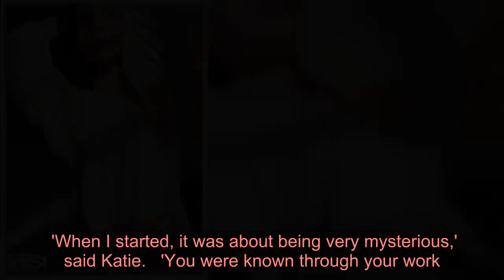Katie Holmes says now that she's over 40 she can't go makeup-free or rely on her 'old tricks': 'I wa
Katie Holmes thinks a lot has changed since she turned 40.The Dawson's Creek alum maintains that she can no longer get by with her 'old tricks' from her youth and going makeup free is just not an option as she covered the April issue of InStyle to promote her new film The Secret: Dare To Dream.'As I told a friend of mine, "You know what's so upsetting about the 40s? My old tricks don't work." [laughs] I have older siblings; I'm the baby of five. So I was always the cute one, and you get used to being the little cute one. Then you wake up one day I'm basically always putting lotion on,' joked the star.  'I do all that Barbara Sturm stuff: hyaluronic, face brightening, face cream, skin cream. It's so vain. But that happens. It kind of hits you,' added the brunette beauty.And she feels like her looks have altered.  'It's very odd. I used to get away with no makeup,' began Holmes.'When I was a teenager and a young actress, it was about being sort of grungy. Now I'm like, "Oh god, I have to do stuff!" It sounds so superficial.'  And she is even careful in the gym.'Now I have to really stretch after the Peloton. Otherwise my back hurts, and it defeats the purpose. [laughs] When you're 40-plus, you've really gotta take your vitamins,' she added.   Katie is now 41 but still thriving in Hollywood as she makes several films a year. She seems grateful that the old rule that actresses don't usually work over 40 is gone. 'People say you don't really know yourself until you're 40. I'm 41. I have seen things. I have experienced things,' admitted the single mom.'I know what I'm talking about, and I know that my feelings and my insights are worthy. I'm going to listen to myself instead of deferring to someone else. That's a big step as a human. It takes time.' The ex of Jamie Foxx is promoting her new movie The Secret: Dare to Dream, which will be in theaters in April.And she will soon direct her second film, Rare Objects, which she is proud of.'Rare Objects has been in the making for four or five years,' said the red carpet fixture. 'It hurts when you ask the opinions of people you respect and they say it's not good. It's like, "Can you be a little more specific? I'm not an idiot. Give me a helpful note instead of dissing me."    'But whenever someone tells me no, I keep going. I'm not going to not do it,' said the Dawson's Creek vet.'I called my dad to tell him the news when it was green-lit, and he said, "That's wonderful. Life is a real journey, and sometimes when things take a long time and you have to keep working hard, it just makes it that much sweeter. I'm really proud of you." That's all I needed to hear.'And she can also focus more on her career now that Suri is older.  'I have been in this business for quite some time. We both know you have ups and downs,' she said.   And of course the actre